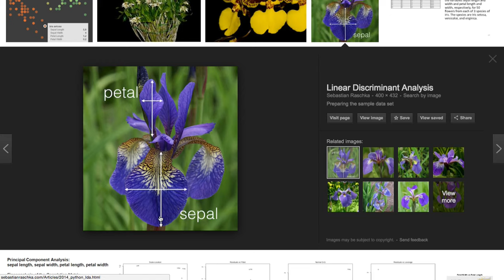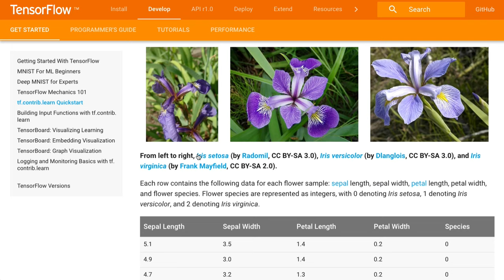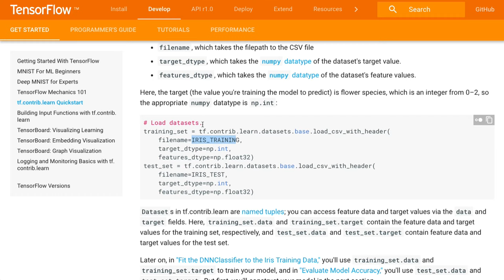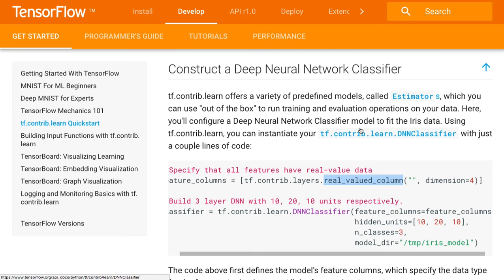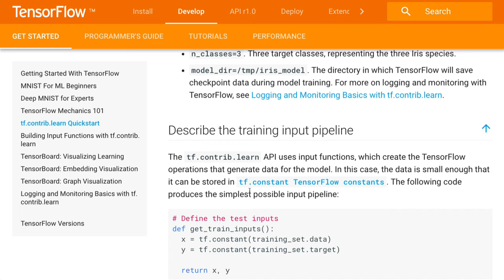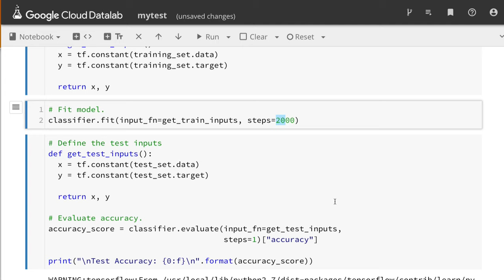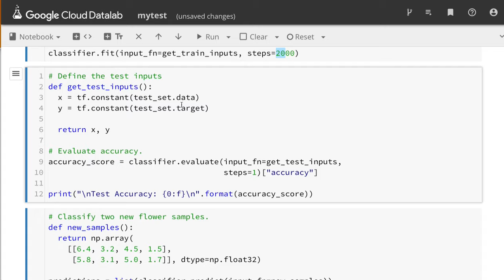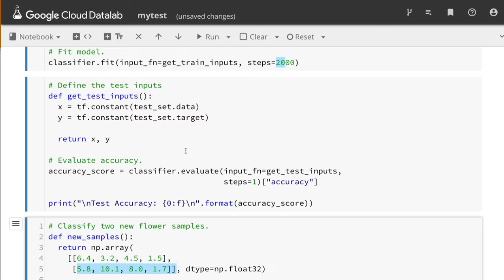[머신러닝] 908 - IRIS